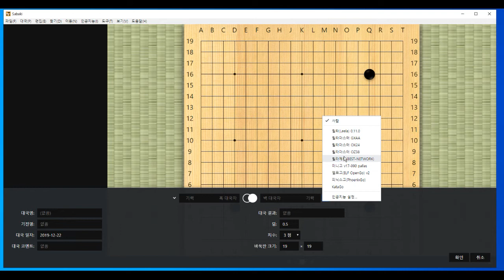릴라제로와 치수고치기 [4부] 3점 2점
Ai 오픈 소스 중에 최고봉인 인공지능 바둑입니다.
감히 아마추어가 도전해 봅니다.
치수고치기 4부 입니다.
3점에서 2점 까지 입니다.
중간에 축버그 정석 후 진행이 있는데요...이 수를 계속 둘 수 없다는게
안타깝네요.